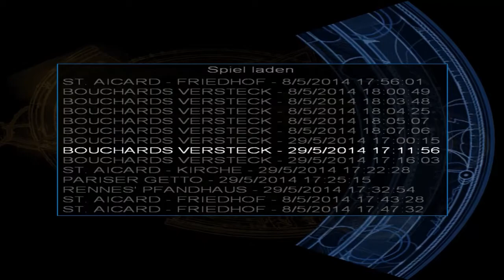Let's Play Tomb Raider VI - Angel of Darkness (Blind) 12 - Eckhardts Plan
Endlich schaffe ich aus dem Pfandleihhaus zu flüchten und danach darf ich in den Kanalisation des Louvres rumturnen.